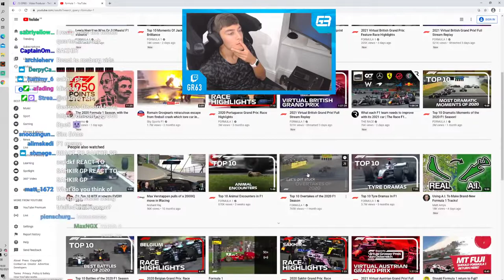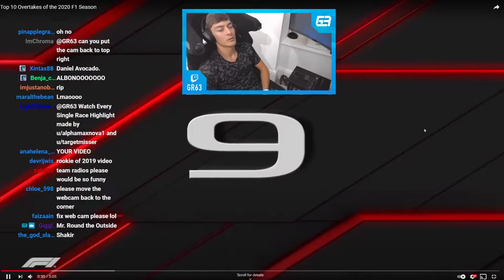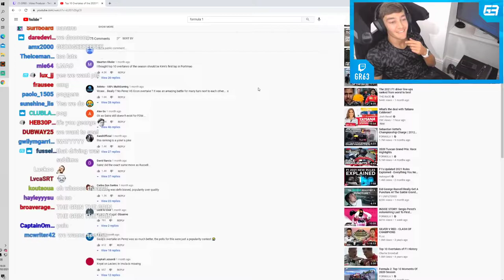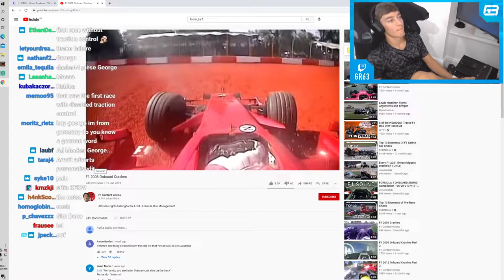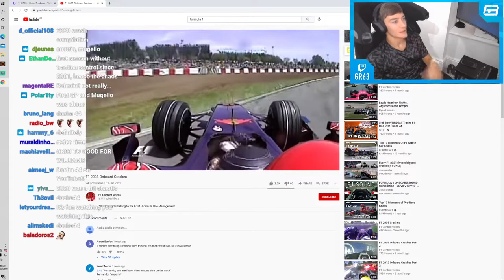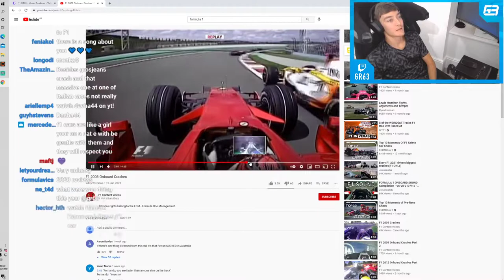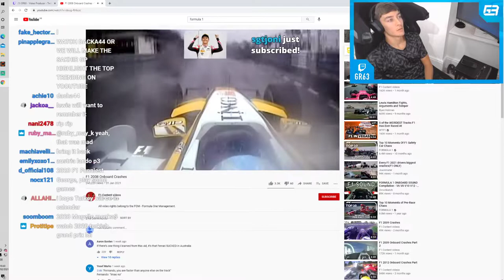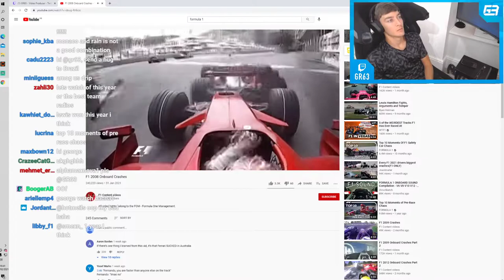George Russell Reacting to F1 Clips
George Russell Reacting to F1 Clips in his Livestream